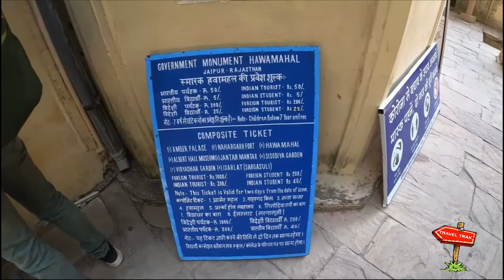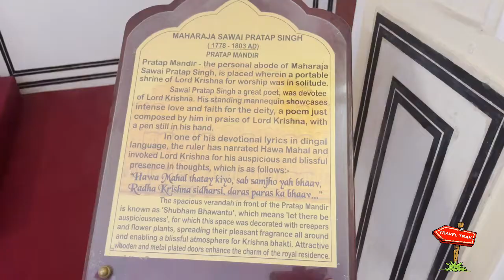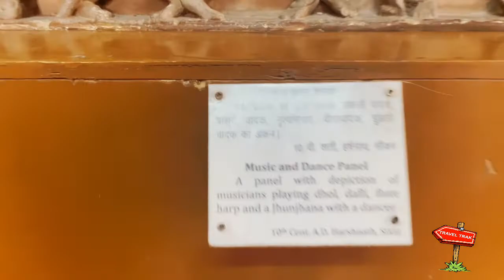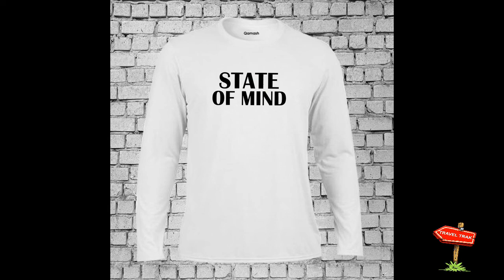Discovering Hawa Mahal Jaipur: The Palace of Winds and Its Architectural Beauty in the Pink City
Exploring Hawa Mahal, Jaipur: The Palace of Winds 🏰🌬️

In this video, join me as I take you through Hawa Mahal, one of Jaipur’s most iconic landmarks and a stunning example of Rajput architecture. Known as the Palace of Winds, this five-story marvel, built in 1799 by Maharaja Sawai Pratap Singh, is famous for its intricate latticework and numerous small windows that allow cool breezes to flow through the palace—hence the name "Hawa Mahal."

🔹 What you can expect in this video:

A tour of Hawa Mahal, showcasing its unique honeycomb structure and intricate window carvings that make it stand out as one of Jaipur’s most photographed monuments.
Insight into the history of Hawa Mahal, designed by architect Lal Chand Ustad and constructed as a ventilated retreat for the royal ladies to observe life on the streets below without being seen.
Exploration of the exquisite architectural features, including the decorative arches, jharokhas (overhanging windows), and the Rajasthani frescoes that adorn the walls of the building.
A look at the beautiful interiors, including the central courtyard and the museum that showcases artifacts from Jaipur's royal past.
Breathtaking views from the upper floors of the palace, offering a panoramic vista of Jaipur's bustling streets, cityscape, and nearby Jal Mahal and Amber Fort.
🔹 Historical Significance: Hawa Mahal was originally built as an extension to the Zenana (women’s quarters) of the City Palace, offering the royal women a place to observe the daily processions, festivals, and life on the streets, all while maintaining their purdah (veil). The palace’s unique design allowed for natural cooling, making it a perfect retreat during the hot Rajasthan summers.

The structure is built in the shape of a crown of Lord Krishna, with the 953 windows representing the peacock's feather, symbolizing Rajasthan's royal beauty and artistry. Hawa Mahal not only reflects the grandeur of Rajput architecture but also showcases the rich cultural heritage of Jaipur.

🔹 Key Features:

The five-story structure, designed to resemble a crown with its stone latticework and intricate carvings.
953 small windows (known as jharokhas) that allowed the royal women to watch the activities in the city.
Museum showcasing royal artifacts, clothing, and historical objects.
Breathtaking panoramic views from the upper floors, giving visitors a glimpse into Jaipur’s Pink City.
If you’re interested in exploring Jaipur’s rich architectural heritage or simply fascinated by royal palaces, Hawa Mahal is a must-see.